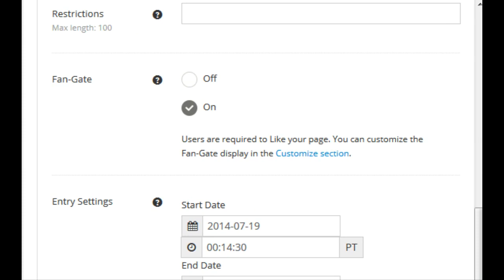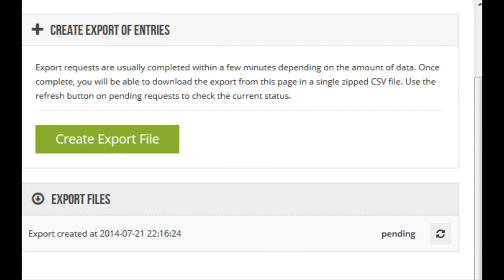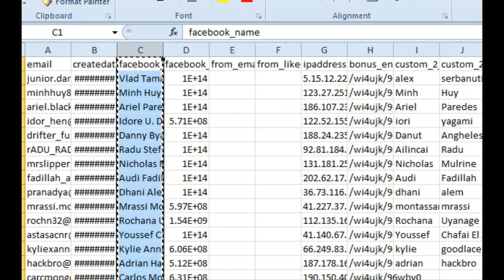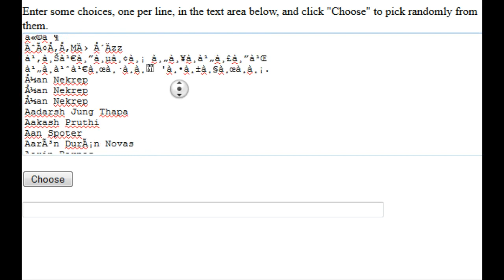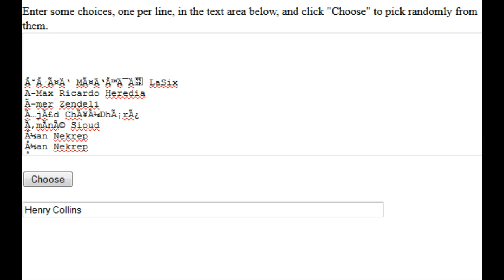$50 Steam Voucher Winner with EbuGamer #457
Next Major Competititon
Thermaltake Olive Drab Level 10 GT Battle Edition Colourshift Full Tower Competition
Become a EbuGamer V.I.P and get a bundle of games from Bundle Stars, 10 entries in the daily competitions and 100 in the major competition.
Upgrade Kit Competition!
Drawn 27/07/2014 at 5pm Eastern Australian Time
Prizes include
Intel 4th Generation Quad Core i7-4790K 4GHz Turbo 4.4GHz Unlocked LGA1150 BOX CPU
ASUS MAXIMUS VII RANGER Intel Z97 DDR3 M.2 1150 ATX Motherboard
Corsair 8GB (2X4GB) DDR3 2133MHz Non-ECC Desktop RAM
Bonus Entries and More!
Posted World Wide
EbuGamer has donated over 1500 Pc games! Now that`s worth a like : )
EbuGamer gives away Pc games everyday.
Song